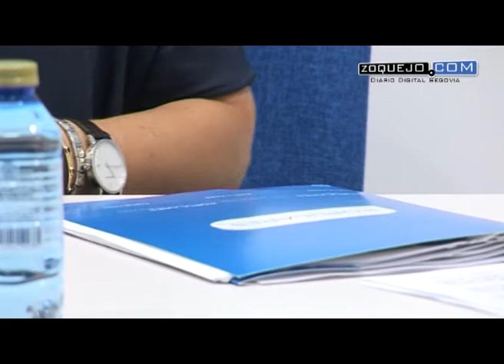Beatriz Escudero: "Es el tiempo de las personas y no de los edificios"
"Es el tiempo de las personas y no de los edificios", ha reiterado este miércoles en Segovia la diputada del Partido Popular de Segovia, Beatriz Escudero, quien ha añadido que "los tres grandes referentes" de Segovia: El desdoblamiento de la SG 20, el Palacio de Justicia y la Travesía de San Rafael "se están ya ejecutando".